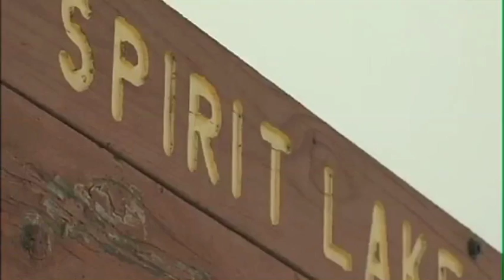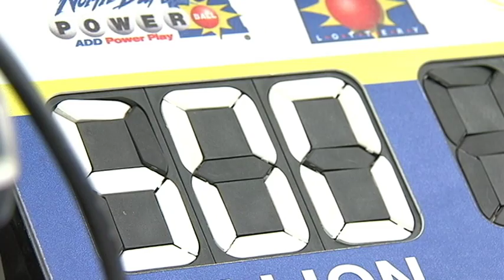Adam Ladwig-WDAZ News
A selection of my work as the Devils Lake bureau reporter for WDAZ News.